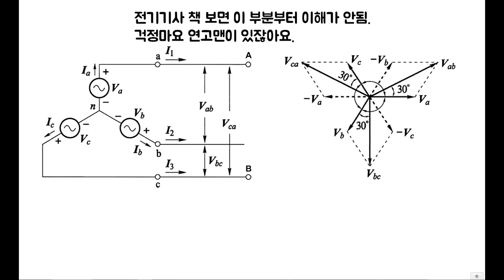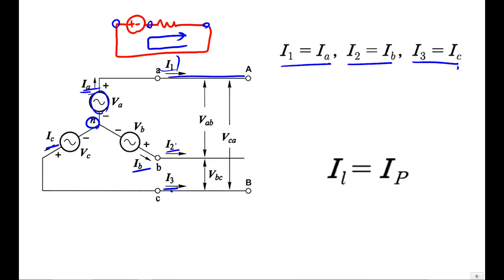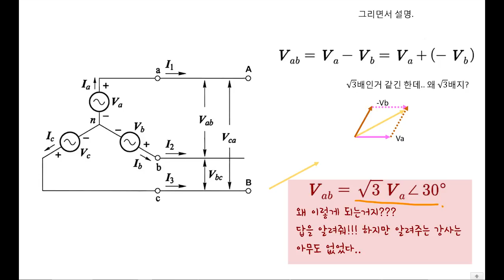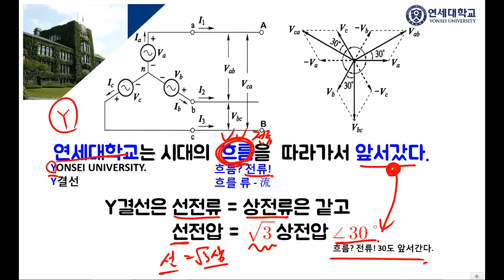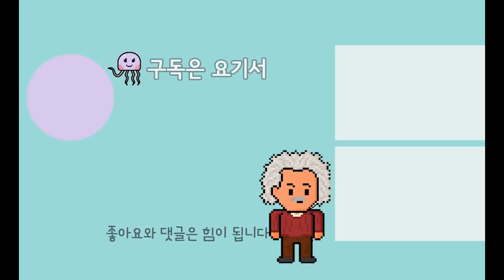[2019 NEW, 무료교재, 쌩기초] 전기기사/전기산업기사 회로이론 18강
18강입니다. 이론 강의가 참 길죠?
여러분이나 저나 싫어하는 증명이 나와서 그래요 ㅋㅋㅋ
그래도! 아 이놈이 뭐하나 턱괴곡 증명 한번 보는 것도 나쁘진 않습니다. 직접안해보더라도 기억에 잘남습니다.

증명부분은 이해안간다 싶은 곳 있으면 넘어가시고
이런게 있구나 하면 좋을 것 같습니다